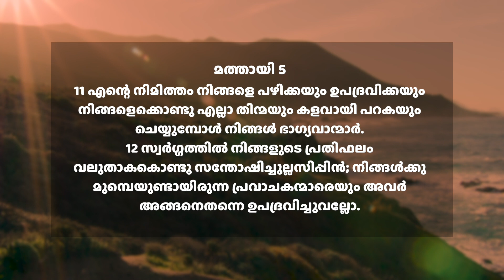Daily Manna (MAL) || 14 Oct 2020 || മത്തായി 5:11-12 || with Pst. Finney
Today's Word: മത്തായി 5:11-12
"എന്റെ നിമിത്തം നിങ്ങളെ പഴിക്കയും ഉപദ്രവിക്കയും നിങ്ങളെക്കൊണ്ടു എല്ലാ തിന്മയും കളവായി പറകയും ചെയ്യുമ്പോൾ നിങ്ങൾ ഭാഗ്യവാന്മാർ.
സ്വർഗ്ഗത്തിൽ നിങ്ങളുടെ പ്രതിഫലം വലുതാകകൊണ്ടു സന്തോഷിച്ചുല്ലസിപ്പിൻ; നിങ്ങൾക്കു മുമ്പെയുണ്ടായിരുന്ന പ്രവാചകന്മാരെയും അവർ അങ്ങനെതന്നെ ഉപദ്രവിച്ചുവല്ലോ."